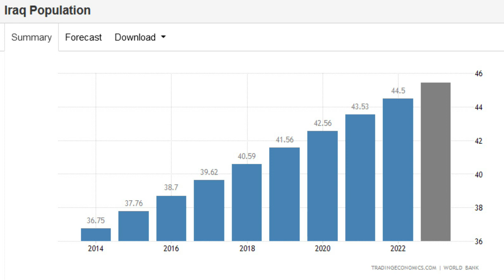Iraq has Lost 70% of its Farmland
A decades long combination of prolonged drought, erosion, and water deprivation because of upstream dams has brought Iraq to the point where near 70% of its agricultural land is unable to be used.